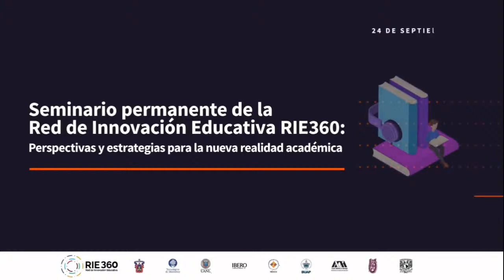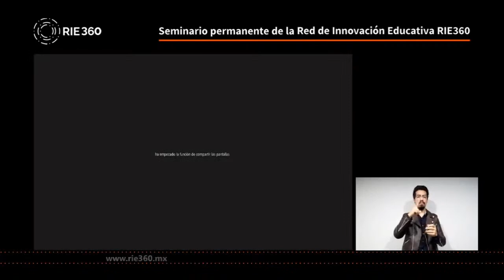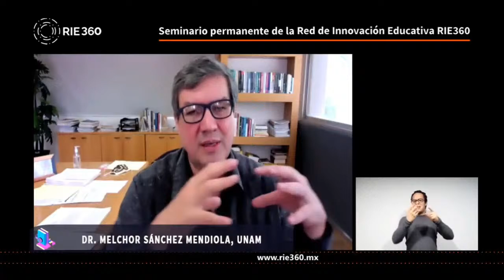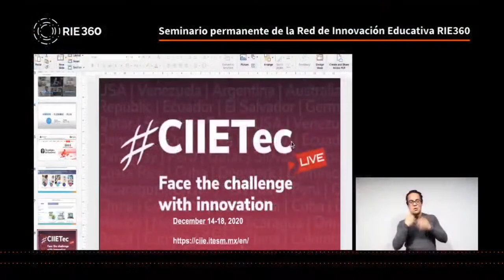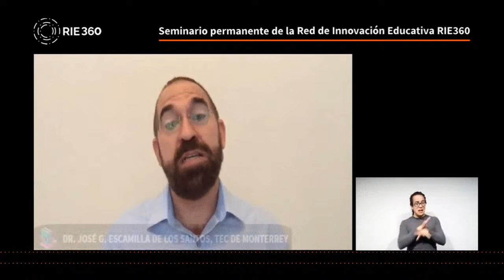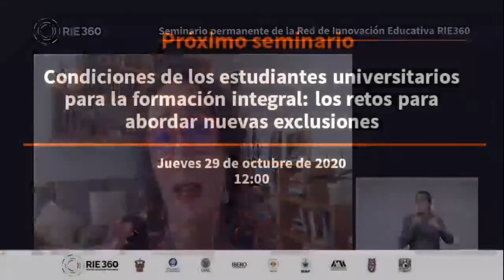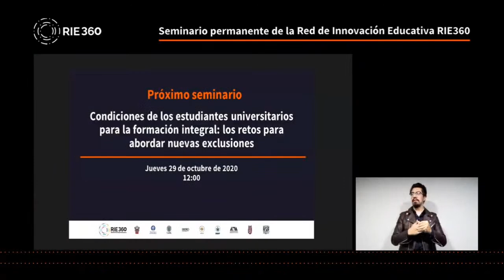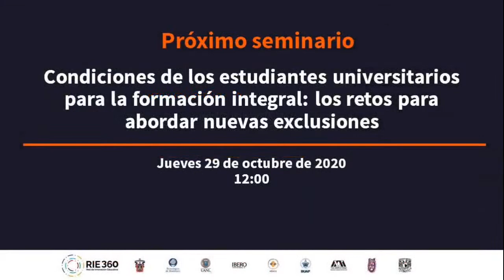Seminario Permanente de la Red de Innovación Educativa RIE360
Seminario web sobre las modalidades de formación universitaria, desde las experiencias y perspectivas de cuatro universidades de la RIE360: Universidad Anáhuac México, Instituto Politécnico Nacional, Tecnológico de Monterrey y Universidad Nacional Autónoma de México. Esta sesión inició el Seminario permanente de la RIE360: Perspectivas y estrategias para la nueva realidad académica.

Panelistas:
Dr. Melchor Sánchez Mendiola (UNAM)
Dra. Diana Galindo Sontheimer (Anáhuac México)
Dr. José Jacobo Gómez Quiroz (IPN)
Dr. José Escamilla de los Santos (TEC)

Moderadora:
Mtra. Patricia González Flores

La RIE360 está integrada por la Benemérita Universidad Autónoma de Puebla, el Instituto Politécnico Nacional, el Tecnológico de Monterrey, la Universidad Anáhuac México, la Universidad Autónoma Metropolitana, la Universidad Autónoma de Nuevo León, la Universidad de Guadalajara, la Universidad Iberoamericana y la Universidad Nacional Autónoma de México.